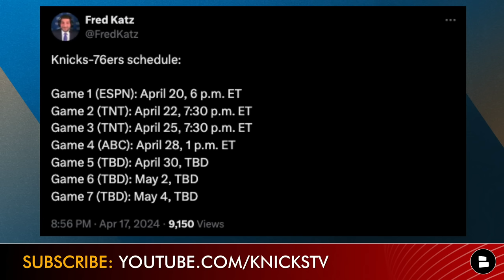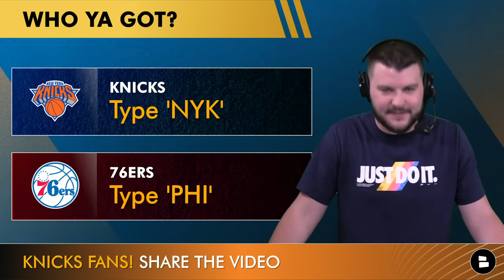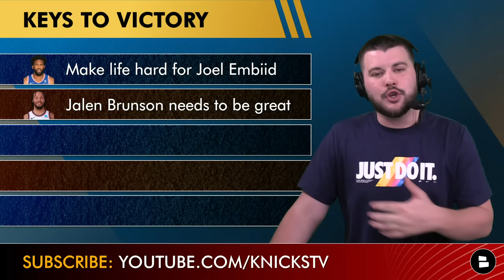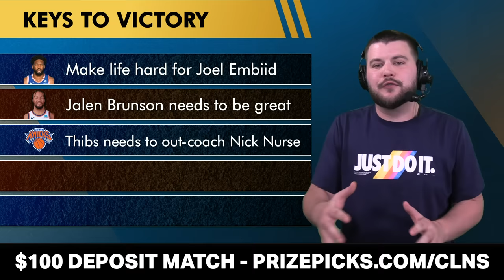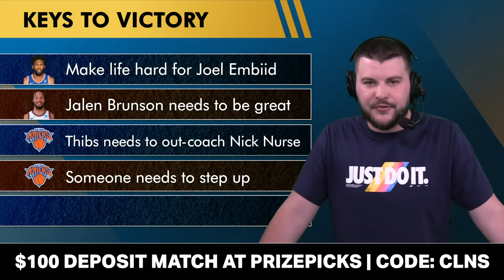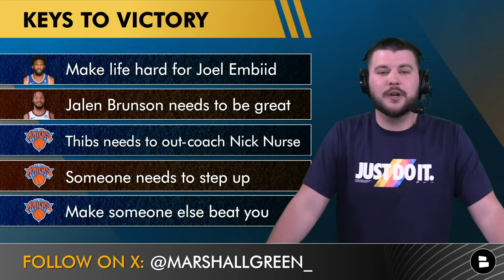Knicks vs. 76ers Preview NBA Playoffs Round 1: Prediction, Analysis, Keys To Victory & Injury Report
New York Knicks vs. Philadelphia 76ers preview for round 1 of the 2024 NBA playoffs is on tap for today’s show. This 76ers vs. Knicks preview features keys to victory, analysis, prediction and the injury report. Joel Embiid vs. Jalen Brunson will be the headline for this series. Tom Thibodeau needs to out coach Nick Nurse if the Knicks want to move on from round 1 of the NBA Playoffs. NY Knicks Now by Chat Sports host Marshall Green shares his thoughts on the latest Knicks news and a Knicks playoff preview in this video!

Knicks vs. 76ers keys to victory:
Make life hard for Joel Embiid
Jalen Brunson needs to be great
Thibs needs to outcoach Nick Nurse
Someone needs to step up
Make someone besides Embiid or Maxey beat you

Get the inside scoop on the Knicks with New York Knicks Now by Chat Sports.

Stay up-to-date on all things New York Knicks by following Marshall Green on Twitter! for news, rumors, highlights, and more.

New York Knicks news: Discover dozens of articles on the Knicks from sources like Sports Illustrated, Bleacher Report, and ESPN on Chat Sports

Make sure you catch all of our Knicks YouTube videos: set your notifications to all!

Click share if you love the New York Knicks!

More college football transfer portal news, NFL rumors, NBA news on @chatsports  social media and YouTube - get at us!

Reply to today's questions in the COMMENTS:
- Who ya got? NYK | PHI
- Biggest key to victory for the New York Knicks vs. Philadelphia 76ers?